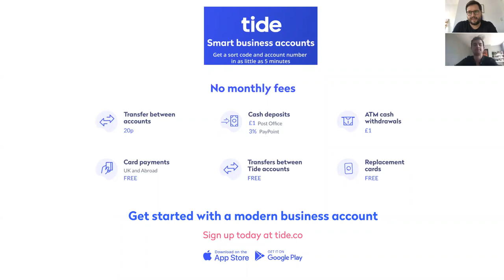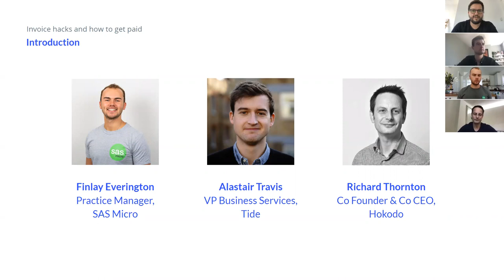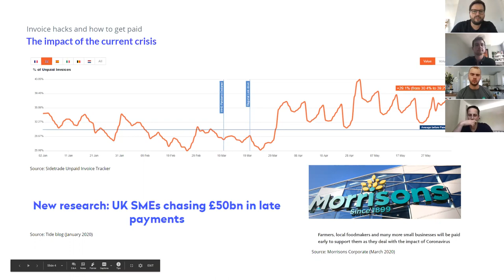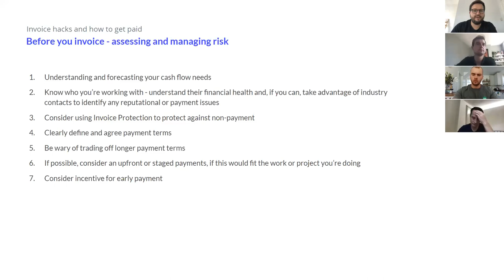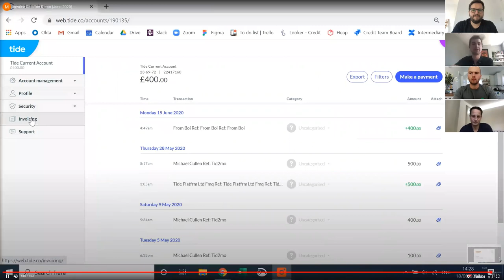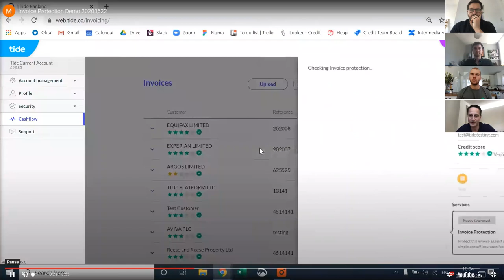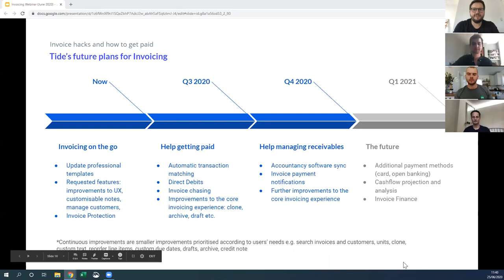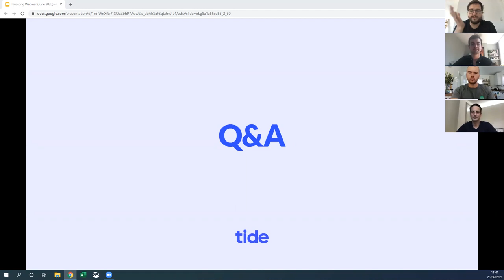Invoice hacks and how to get paid | Masterclass Webinar | Tide Business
Managing your cash flow is always important, particularly during these unprecedented times.

In recent months, there’s been evidence to suggest an increase in late or unpaid invoices for UK businesses.

As well as providing you with practical business banking solutions we at Tide want to help you try to have a better understanding of this business area. Through partnering with expert panelists and producing these webinars we hope to continue to do that.

Our Panel
Finlay Everington - Practise Manager - SAS Micro
Ali Travis - VP Business Services - Tide
Richard Thornton - Co Founder & Co CEO - Hokodo

Discussion Points:
- Assessing customer risk ⚖
- Negotiating payment terms 💸
- How to invoice effectively 📤
- Dealing with late payers 🕑
- Insuring your invoices against non-payment 🔗

Please let us know your thoughts on the session as we are always keen to get feedback.